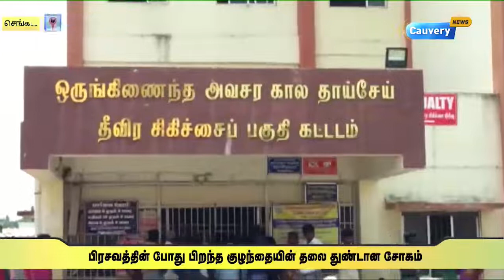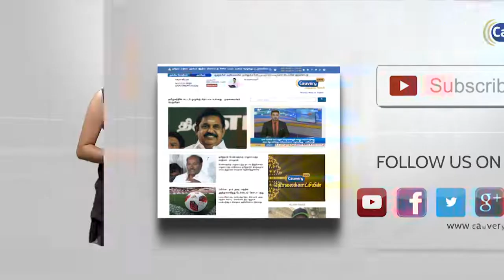பிரசவம் பார்த்த அனுபவம் இல்லாத செவிலியர்... குழந்தையின் தலை துண்டான சோகம்...